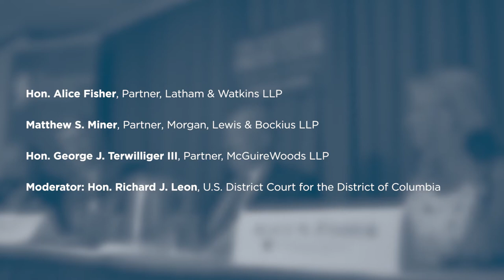Beyond the Yates Memo: A New Era of Enforcement?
In this sequel to our panel last year on “The Limits of Federal Criminal Law,” we ask a distinguished panel to discuss how enforcement policy is evolving under Attorney General Jeff Sessions. Is the Yates Memo targeting individual employees of a corporation still operative? Do the speeches of the new Attorney General give any insights into future enforcement tendencies?

Featuring:

Hon. Alice Fisher, Partner, Latham & Watkins LLP
Matthew S. Miner, Partner, Morgan, Lewis & Bockius LLP
Hon. George J. Terwilliger III, Partner, McGuireWoods LLP

Moderator:

Hon. Richard J. Leon, U.S. District Court for the District of Columbia